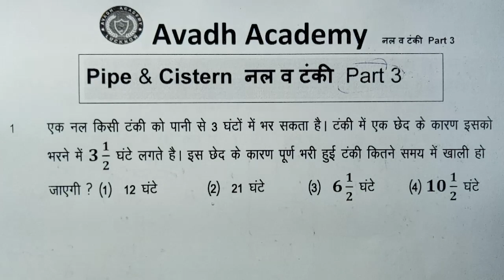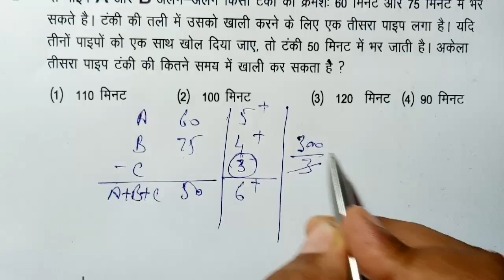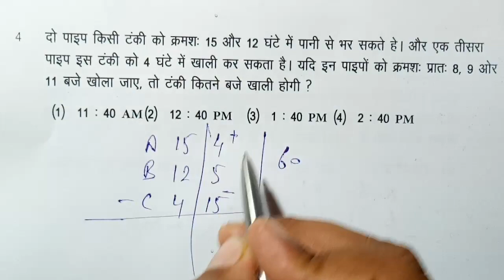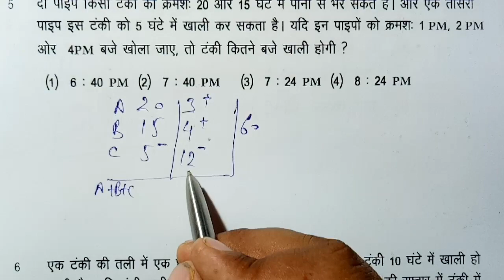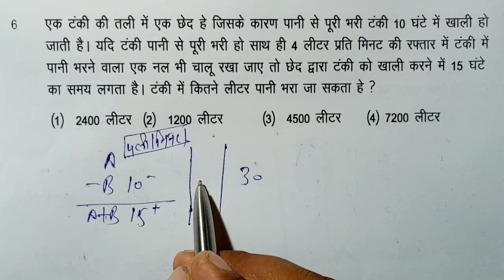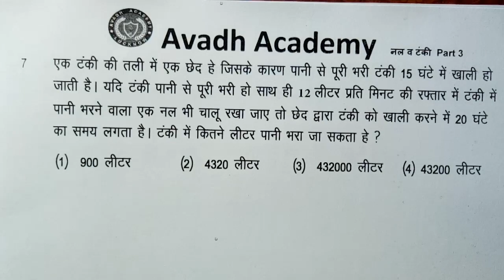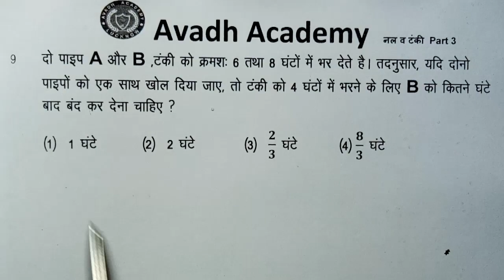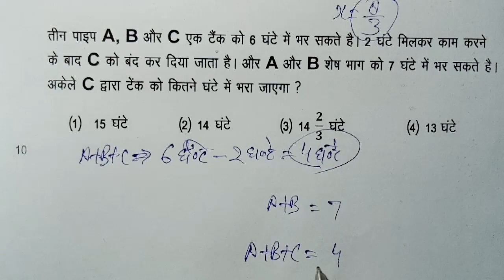Pipe and cistern नल और टंकी part 3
Tricky maths by Monish Maurya
For SSC/RRB NTPC,  GROUP D/CSAT/BANK /UPSI CONSTABLE/ CPO /TET /CTET /UPSSSC and other oneday exams